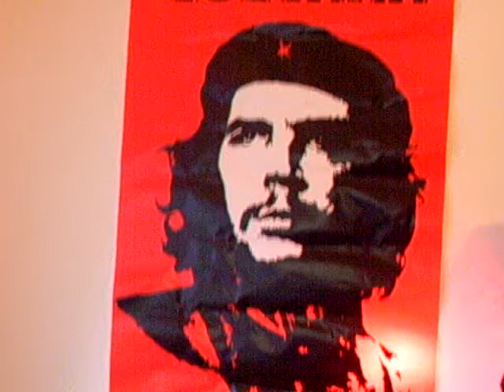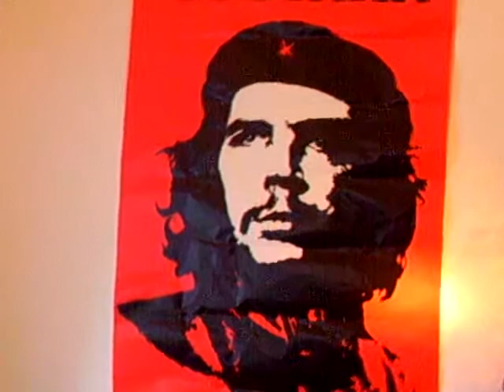morts les enfants cover Domi chant' Renaud